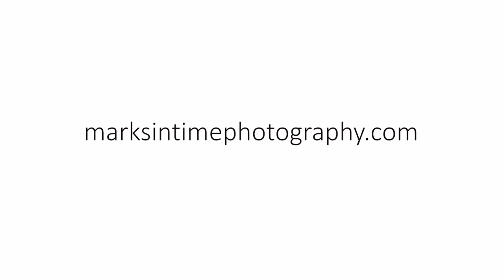1421 NE Granger Ave Corvallis Oregon